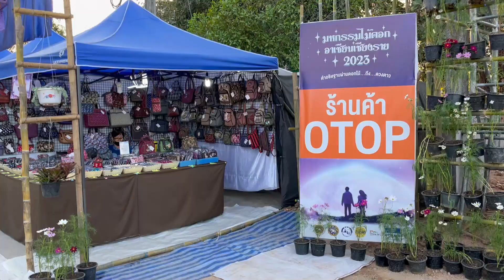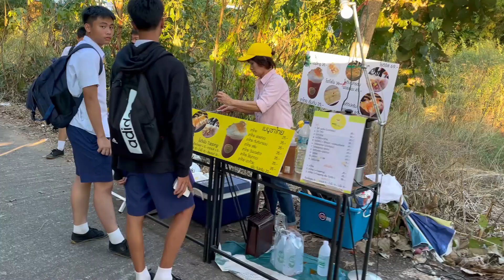เที่ยวงานดอกไม้กานนนน